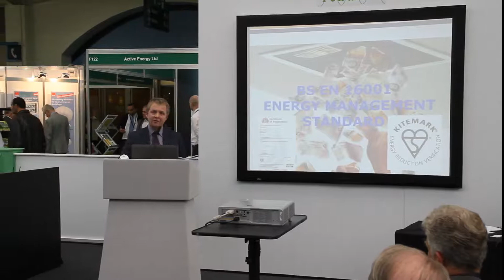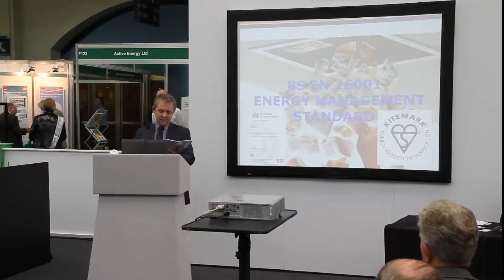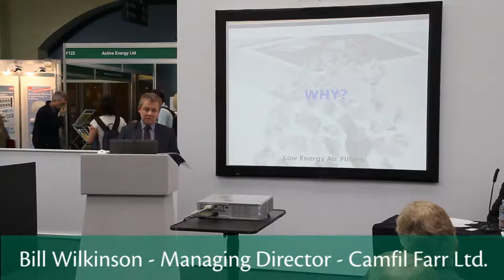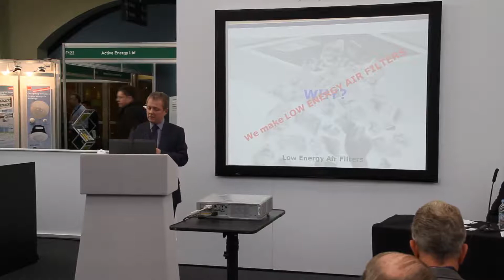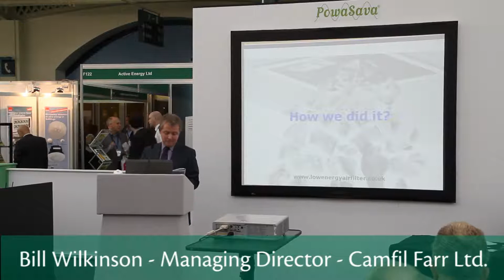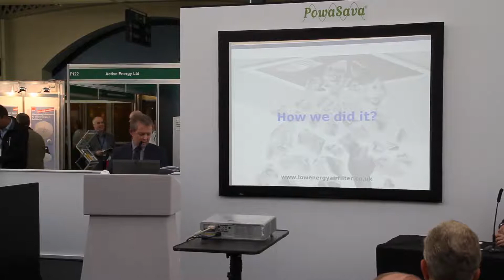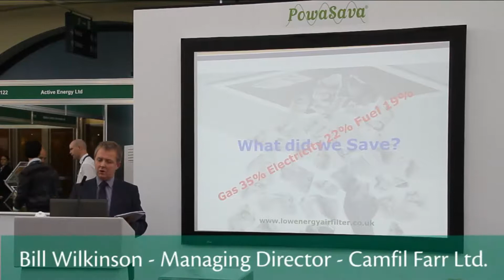Camfil Farr Achieving BS 16001:2009 and the Energy Reduction Verification ( ERV) Kitemark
The British Standards Institution (BSI) has announced that world leading air filtration manufacturer , Camfil Farr, has become the first company to join its recently launched Kitemark scheme for Energy Reduction Verification (ERV). The scheme independently verifies and certifies those organisations that achieve a reduction in carbon emissions through lower energy use.
With its UK headquarters in Haslingden, Lancashire, Camfil Farr ) has a reputation for promoting the efficient use of energy and has demonstrated that air filters directly influence energy consumption within the air handling units which heat, cool and clean the air in air conditioning systems.
The company aims to educate property managers and owners about the substantial benefits of replacing existing filtration assets with low energy air filters Camfil, the world leader in the production and development of air filters, became the first manufacturing company in the UK to be awarded BSI's Energy Management Standard BS EN 16001 in July 2010. As a manufacturing and service orientated business, Camfil Farr took the opportunity to examine its own current and future energy usage.